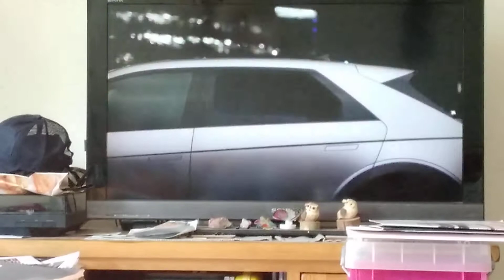The Devil Wears Prada Film 4 Intro